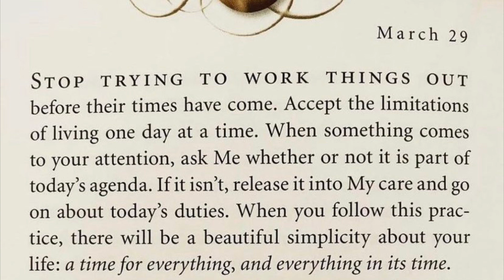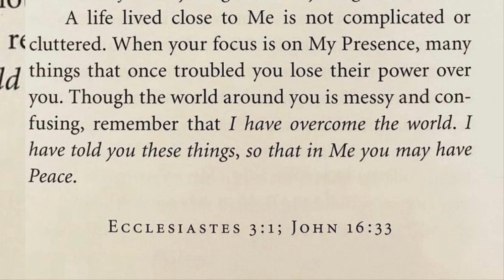Jesus is calling - March 29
Jesus is calling on March 29.